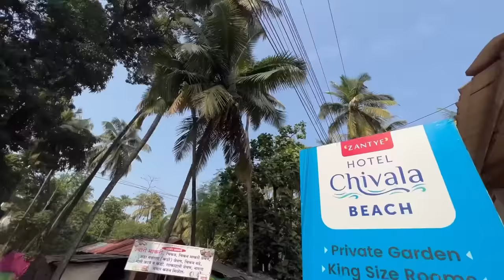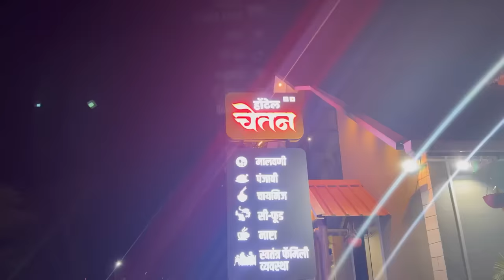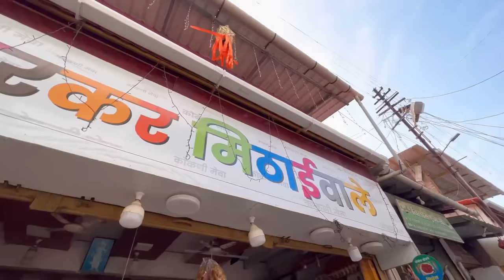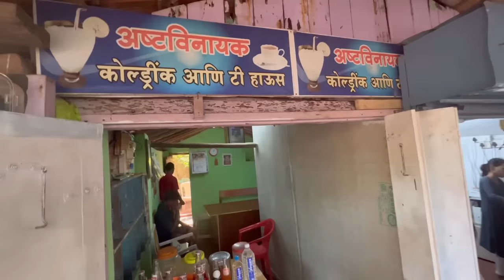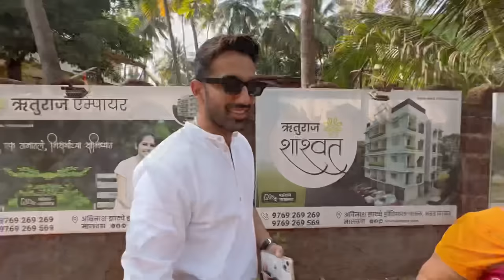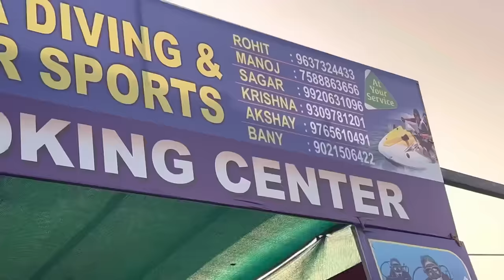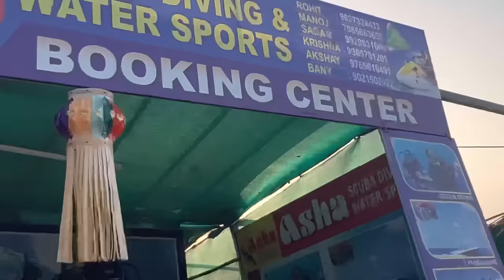माझं गाव MALVAN series part-1|मोदक thali @हॉटेल चैतन्य | कुठे रहायचं जेवायचं? कुठला रस्ता घेयचा? ?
Hello all❤️

It is a piece of my life and my heart❤️

Lunch was @ hotel chaitanya (baazarpeth, Malvan)

Stay was @ Hotel Chiwla beach (malvan)

Water sports will be shown in the next vlog🤩🤩🤩

Comment and show love❤️🙂